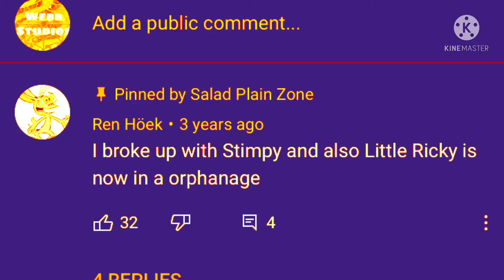:| ladies and gentlemen